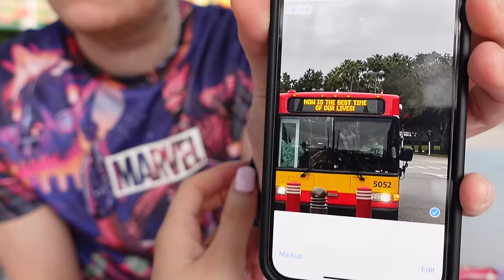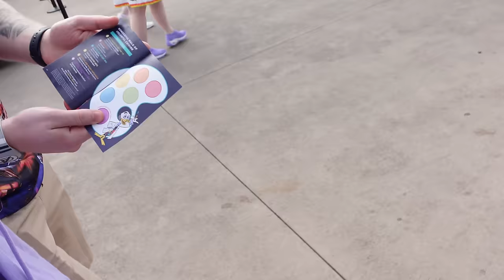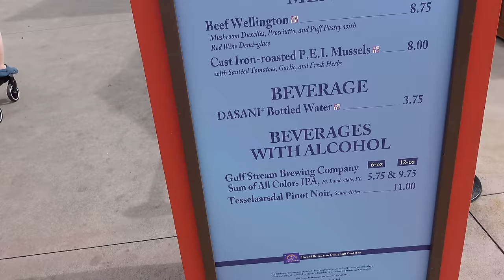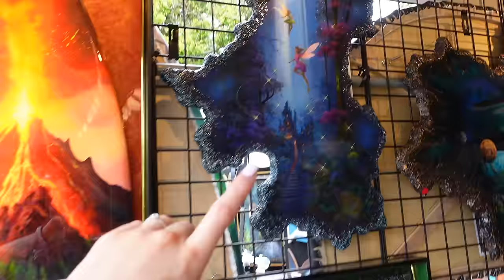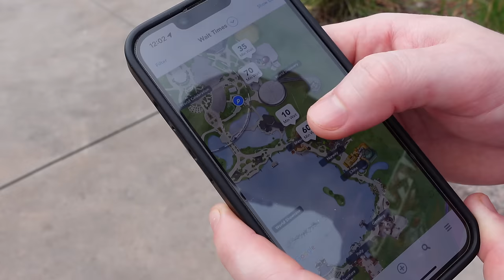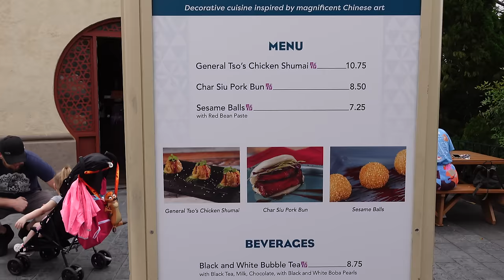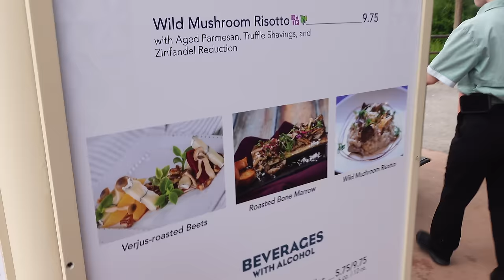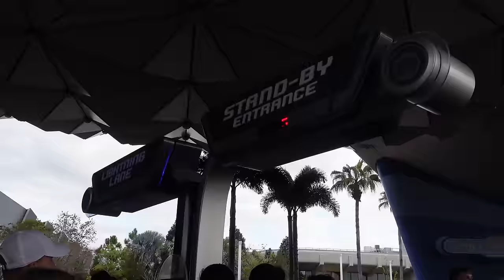WALT DISNEY WORLD DAY 1 | EPCOT FESTIVAL OF THE ARTS 2024 & MAGIC KINGDOM EVENING VLOG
HI BESTIES♡ Welcome to our Disney Day 1, we absolutely loved spending our time eating and drinking around the world! & also looking at all the amazing artwork Epcot's Festival of The Arts has to offer.
We really hope you enjoy the vlog Besties! Thankyou for spending the day with us🤍💗💫

Here to uplift and let this place be a real happy and calm space on the internet, Thankyou for being a bestie! I appreciate you🤍
Lots and lots of love xxxx